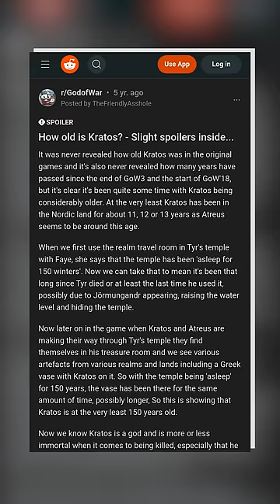Kratos Age REVEALED!!! | Mythical Madness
Excited to discover an epic range of mythology-themed treasures? Explore our Amazon Storefront, where we've curated a diverse array of enchanting finds, just for you. Click the link to start your mythical journey In this video, we're going to take a look at the question on everyone's mind: how old is Kratos? We'll explore the myths and facts surrounding Kratos's age and see if we can finally figure out the answer to this age-old question. Spoiler: we won't be able to, but it's still an interesting video!

Link to our brand new jewellery store: madnessjewelry.com

About the channel:
Mythical Madness is a channel where we discuss all the mythologies, fiction, and even movies. There are numerous mythology stories and mythology is explained.